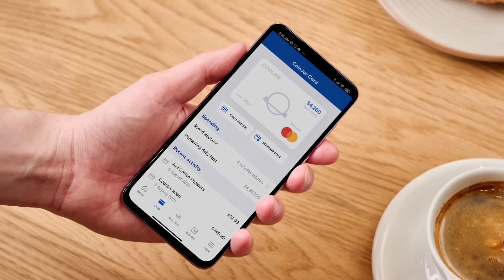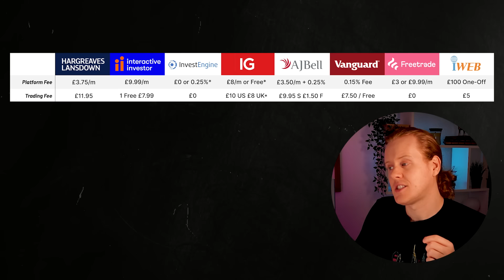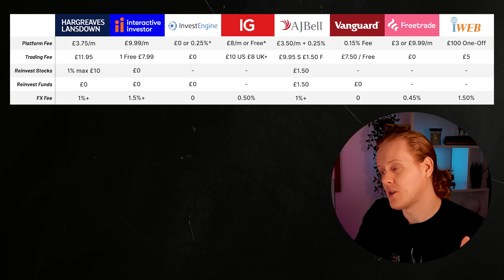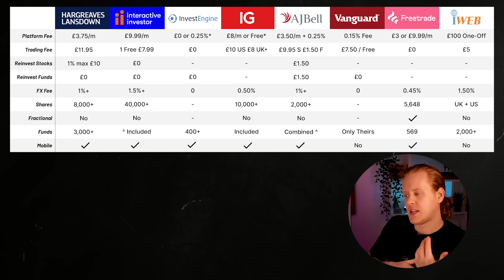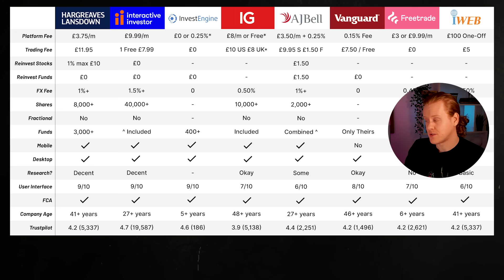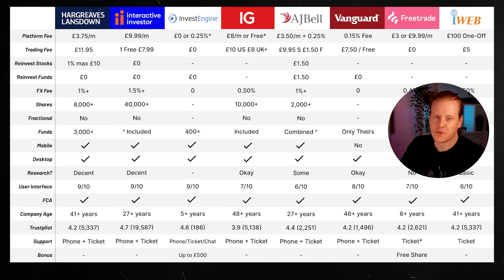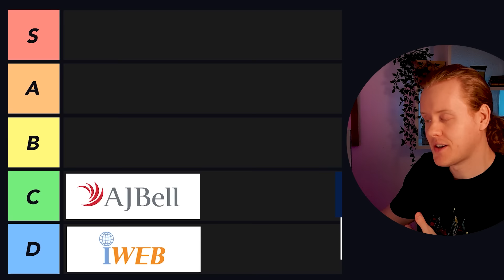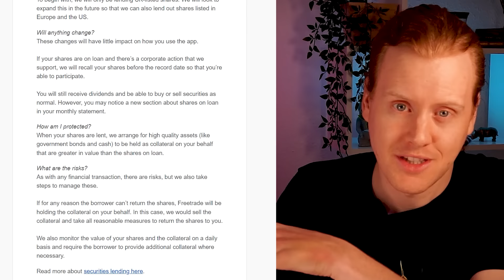The BEST Stocks and Shares ISA UK in 2023 (Investment ISA)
I spent two weeks comparing the best Stocks and Shares ISA in the UK, I've researched and broken down the BEST Stocks and shares ISA's on the market in one simple comparison.

(It's free!)

🌟 Top 5 Recommended Platforms (Links with sign up offers)

1. Invest Engine (Up to £500 Bonus)
4. Freetrade - (Get a Free Share)

Best Stocks and Shares ISAS 2022 Guide:

0:00 - ISA Overview
0:41 - Who's Missing?
1:27 - CoinJar Card
2:03 - ISA Providers
2:30 - ISA Fees
5:20 - Dealing Charges
6:35 - Reinvesting Shares
7:25 - Reinvesting Funds
7:45 - FX Fee (Important)
8:48 - What's Included (Shares)
9:20 - Fractional Shares
9:54 - What's Included (Funds)
11:09 - Mobile App
11:19 - Desktop App
11:29 - Research
12:05 - User Experience
13:08 - Security
13:33 - Company Age
13:57 - Trustpilot
16:08 - Customer Support
17:34 - Signup Bonus
18:06 - Up to £500 Free Bonus
18:43 - My Winners For Each
20:30 - Best ISA Tier List
23:01 - Freetrade Situation
23:50 - ISA Summary - What I'm doing.

Hey guys! I hope you find this video helpful. I've spent days researching the best options to pull them all together for you in this nice easy guide to save you the hassle.

There's various different options in terms of fees with stocks and shares ISAs and hidden costs you need to be aware of.

Hopefully this video will help you make up you mind which ISA to go for.